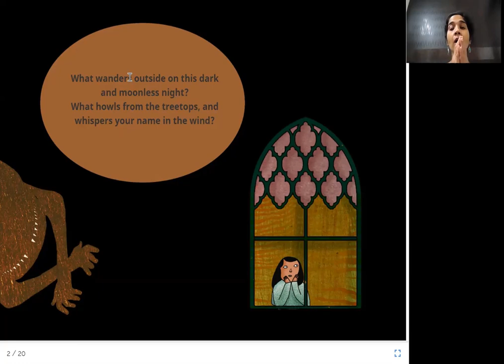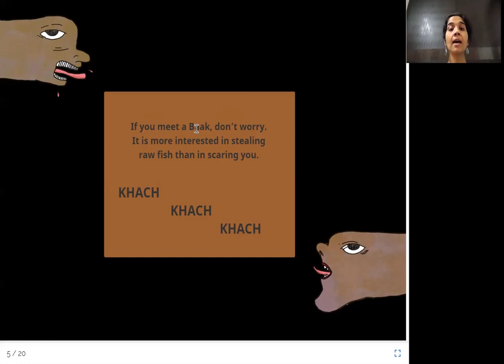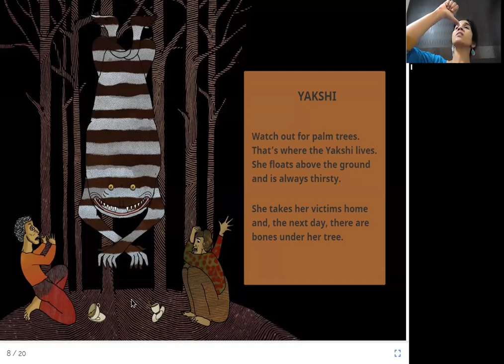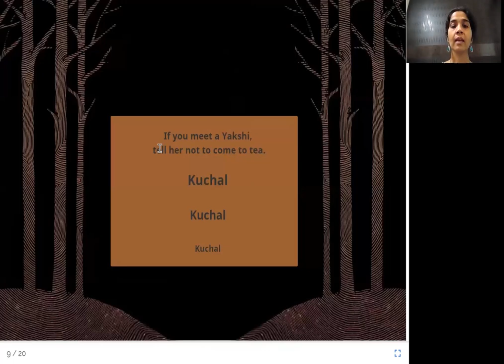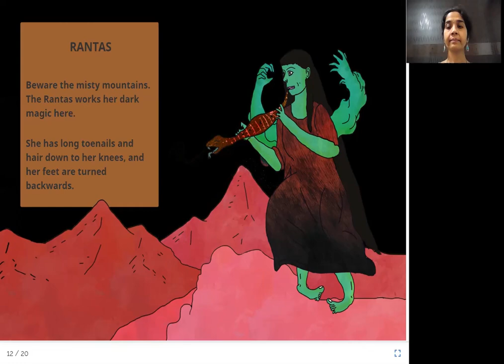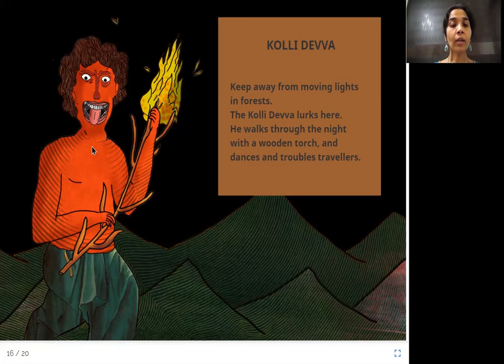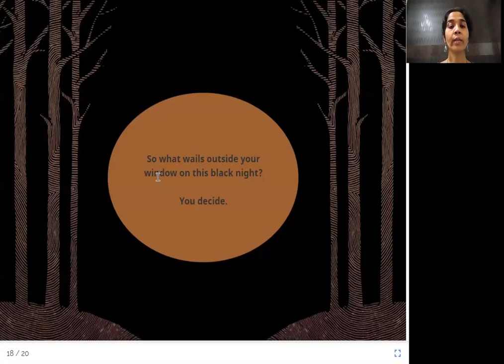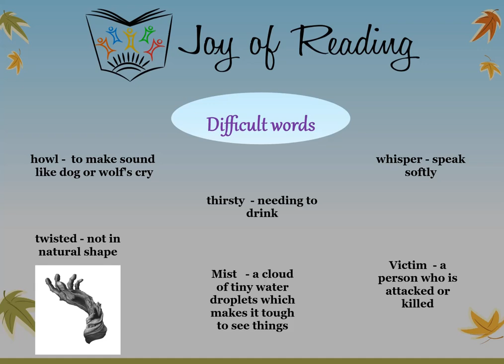Book of Bhoots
Level : Red
Author: Shabnam Minwalla
Illustrator: Ruchi Bakshi
Publisher : Pratham Books